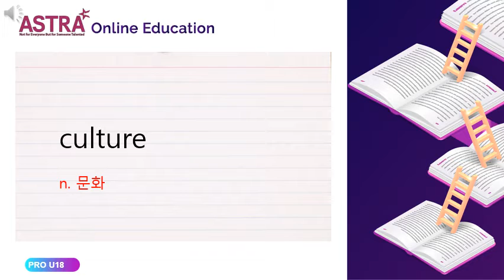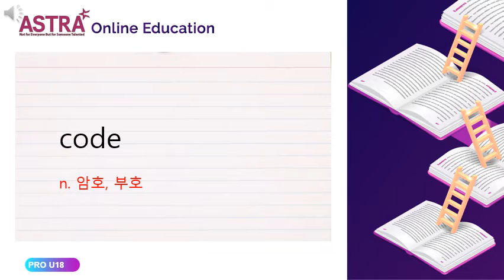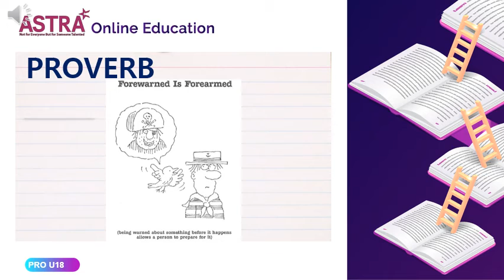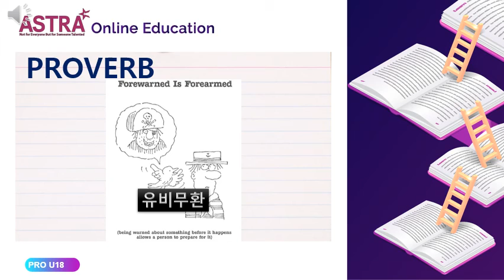PRO PROVO UNIT18